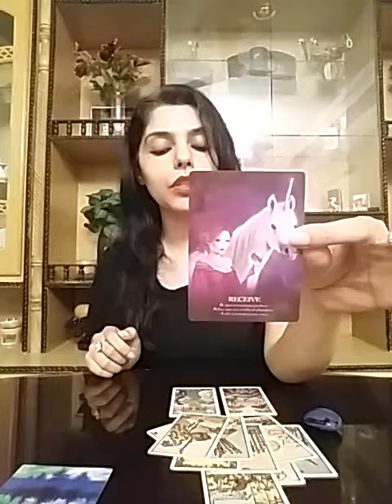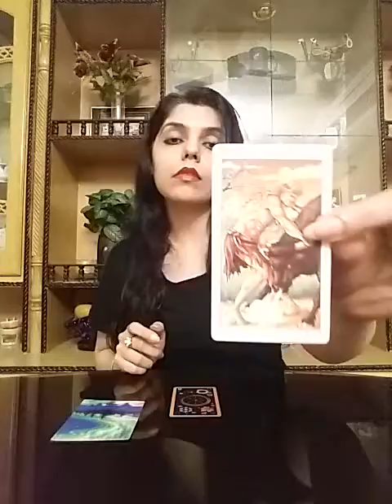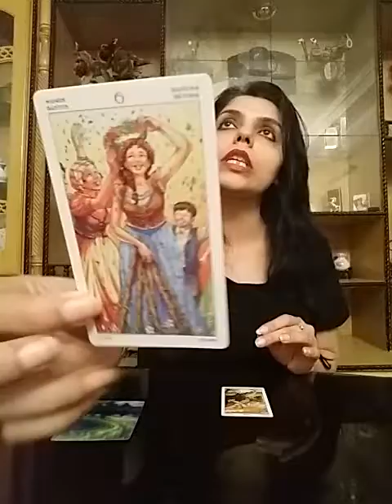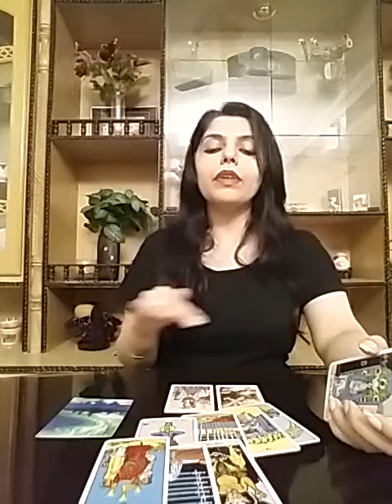Hindi/Urdu : Will They Contact You ? Kia Wo Apko Contact kereinge ? Pick a card !!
Im not offering personal readings on this channel .
Stay happi mappi !!